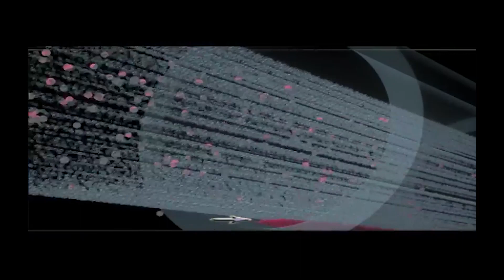AWWA ACE18 Exhibitor Spotlight: NO-DES